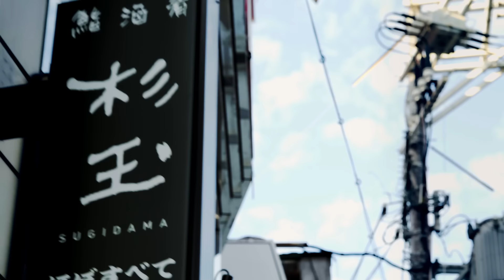TEN'S UNIQUE "FALL IN LOVE"【Official Video】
Title: FALL IN LOVE
Artist: TEN'S UNIQUE
Presents: CSO Film
Director: RIKUKUROSAKA
2020 Bonsai Record